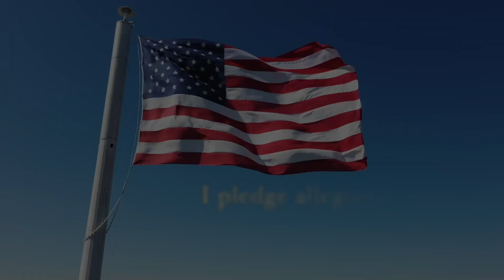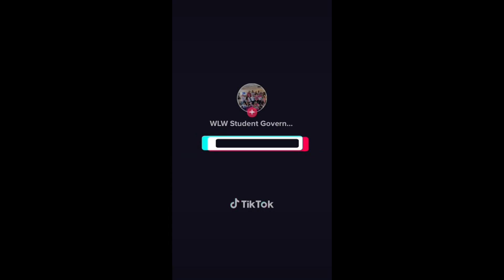WLW Daily Newscast Friday December 16, 2022